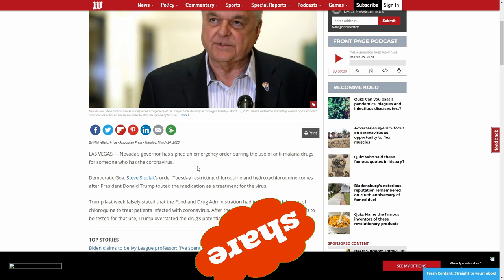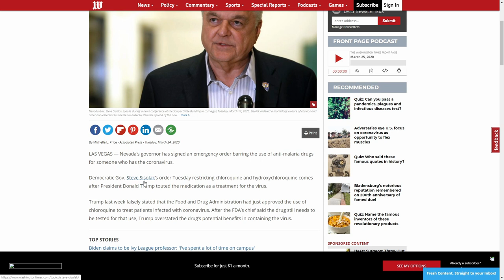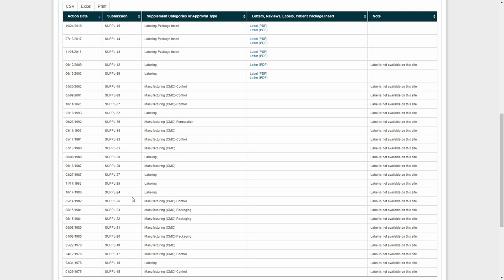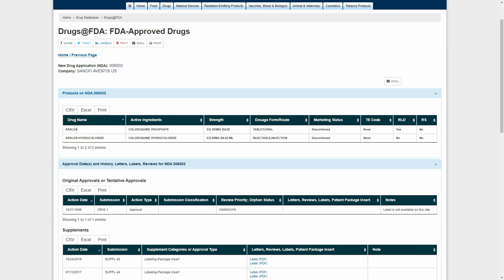Nevada governor chose partisan over citizen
In a bid to prove that Democrats rather do believe in 'listen to me, I know what is best' the Democratic governor of Nevada has banned the use of Chloroquine by those that have been affected by the Virus. Makes you wonder why, right? To me it proves the authoritarian demeanor of the governor.